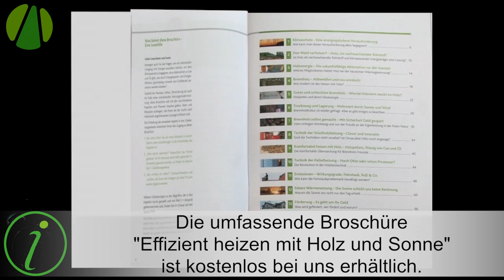Effizient Heizen mit Holz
Immer mehr Menschen in Rheinland-Pfalz heizen mit Holz.
Holz wächst zwar immer wieder nach, ist aber wenn man es nachhaltig bewirtschatftet, jedes Jahr nur in einer begrenzten Menge verfügbar.
Landesforsten will helfen Ihnen daher zeigen wie Sie effizient heizen können.
Wir zeigen Ihnen gerne, wie Sie einen Ofen anzünden, oder mit welchem Holz und Ofen Sie am wirkungsvollsten heizen.